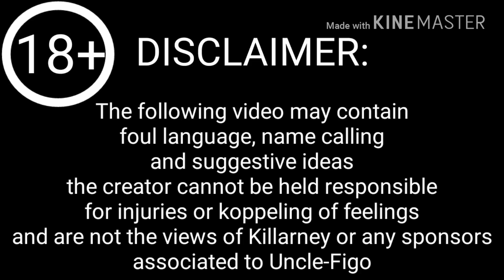RAAK WYS WITH FIGO VLOG Ep.1 (tagged a million times)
So ive been tagged a moerse lot about some one being failed for having dot approved tyres after some digging i found out that the individual had non street tyres (but dot approved not for highway use) and a watermeth tank that was loose in the boot so how can you pass some one like that for racing.

So this vlog episode my first is to educate the public as to what the rules are